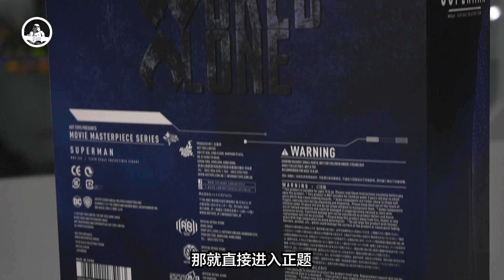【VLOG 33上手体验】仲唔多谢亨利哥？—Hot Toys正义联盟超人3.0上手体验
视频拍了好久一直没剪，清堆积清堆积；当然，说像学友哥名场面只是开玩笑调侃了，素质还是依旧上乘的。